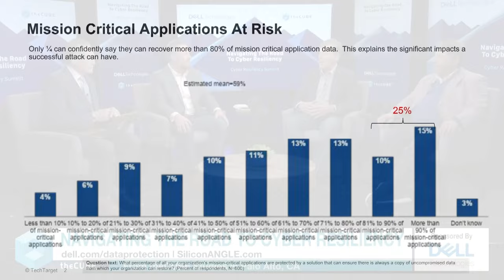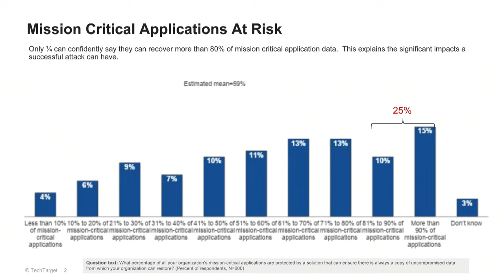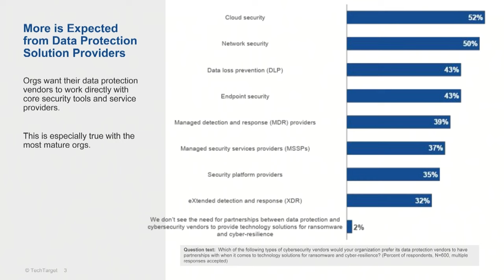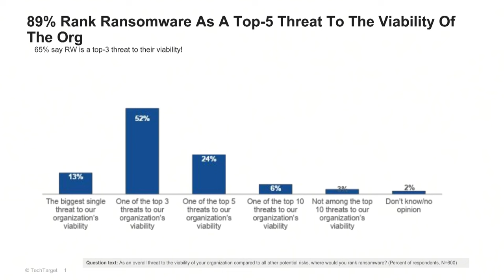Analyst Panel | Cyber Resiliency Summit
During the Cyber Resiliency Summit, theCUBE Research analyst Dave Vellante hosted an exclusive analyst panel featuring Zeus Kerravala, founder and principal analyst at ZK Research; Rob Strechay, managing director and lead analyst for SiliconANGLE and theCUBE; and Christophe Bertrand, practice director of data management and analytics at Enterprise Strategy Group. The discussion delves into the alarming evolution of ransomware, data exfiltration trends and challenges in managing diverse security tools. The panel emphasizes the imperative shift toward integrated, holistic approaches against ransomware, highlighting resilience and adaptability in cybersecurity strategies.

Get insights into what you might have missed at the Cyber Resiliency Summit

During the interview, the panel discusses the expanded attack surface due to remote work and technological trends, shedding light on cybercriminals' slow, methodical approach and the changing types of data they target. They also explore the complexities of the cybersecurity landscape, addressing the struggle with managing diverse security tools and the importance of a comprehensive plan. The conversation concludes by stressing the need for organizations to adopt a resilient cyber strategy, moving beyond traditional backup and recovery methods.